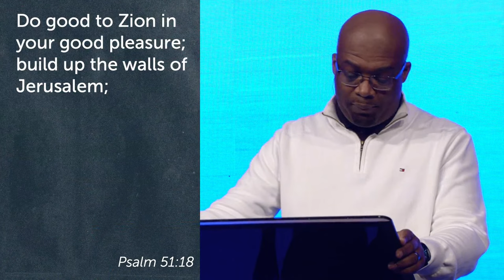Why Does Confession Matter? - Confessions: Part 5 - Woodside Bible Church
Our series, Confessions: Erasing Shame and Experiencing Renewal, is ending. We have been slowly walking through Psalm 51, learning what true confession and renewal looks like. As we wrap up our series this week, we will tackle the effect our sin and our confession of sin has on our communities. When one begins to experience transformational renewal, others will see and begin to desire that same revival in themselves. An individual's personal confession pleads for communal renewal. In turn, our communal renewal will enjoy God's delight. Join us as we wrap up our series walking though Psalm 51. We pray your heart has been filled by this series and you have acquired the tools to experience renewal for yourselves; and have been able to work through battles of sin in your life. May you be blessed by our final sermon from this series, It’s Not Just About Me.

Are you new here or looking to take your next step at Woodside? to let us know today!

Follow along with today’s message notes:
-Download or open the YouVersion Bible app
-Click “More” on the bottom right
-Click “Events”
-Search “Woodside Bible Church”
-Select your campus